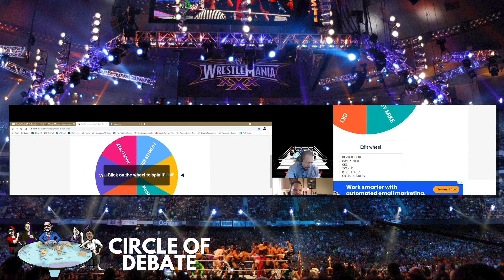Circle Of Debate Top 5 Wrestlemanias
The Devious One Ivan C sits down with Money Mike Lopez & The Director Chris Kennedy to revisit their favorite Wrestlemania PPVs, from modern classic to vintage events! Do you agree with our lists? Leave your TOP 5 in the comments below!

The Wrestling Guy Store
6085 Huntington Park